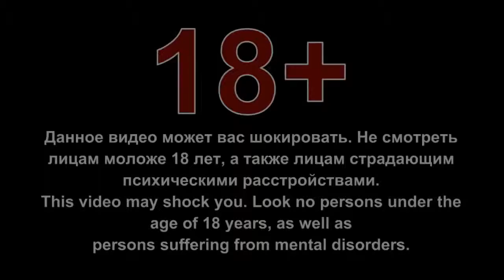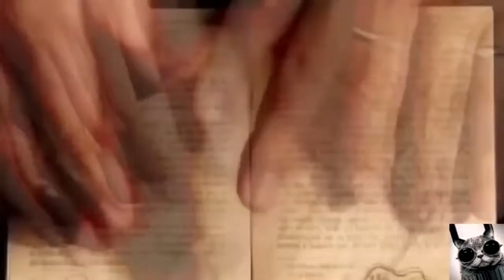Compilation BEST FUNNY VIDEOS Самые Смешные Приколы #24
Лучшие топ приколы, юмор, позитив,  смешные ролики, подборка видео, Coub Кубы
каждую неделю на канале Epic Panda!

смешные приколы, юмор, позитив и глвное подборка видео для настроения на целый день.

Если вам понравилась топ подборка от  Epic Panda
есть 4 способа помочь каналу в развитии:
1. Делитесь видео в соц. сетях;
2. Смотрите рекламу (изредка можно :p);

Топ подборка Coub каждую неделю, где юмор, Кубы, смешные приколы, позитив слиты едино в ролики на канале Epic Panda.

"Эпические фэйлы 2016" "сборник везений 2016" "неимоверные везения 2016" "лучшие неудачи" "самые весёлые неудачи" "самое смешное" "самое интересное" , Приколы, Приколы 2016, Приколы в прямом эфире, Приколы Йорки, Приколы цыганские, Приколы ценники, Приколы ужасы, Приколы Украина,